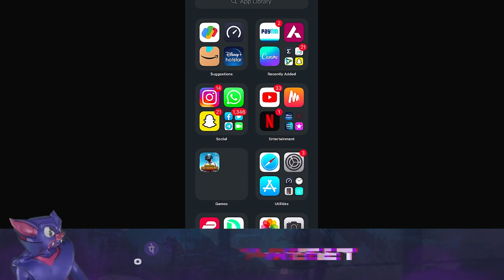GILDED JADE DRAGON DP28 CRATE OPENING (9K UC ME MAX) | BTXPUNJABe X IPREEET | SUPPORT FARMERS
TO SUPPORT
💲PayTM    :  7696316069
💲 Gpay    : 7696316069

 i love to make people laugh
just entertainment and no hate ,
IGN - BTxPUNJABe
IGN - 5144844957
Clan - BTOWN OFFICIALs
Device - IPHONE 12 Pro Max
Streaming platform - OBS Studios

🕹️Gaming Setup:

►Motherboard: MSI B450 Tomahawk Max II Motherboard
►RAM: XPG DDR4 D60G RGB 16GB (2x8GB) 3200MHz PC4-25600 U-DIMM Desktop Memory CL16 (AX4U320038G16-DT60)
►GPU: GIGABYTE Nvidia GeForce RTX™ 3060 Gaming OC 12GB GDDR6 Graphics Card (GV-N3060GAMING OC-12GD)
►Case: MSI MAG FORGE 100R Mid Tower Gaming PC Case
►CPU Cooler: Cooler Master ML240R
►Monitor: MSI Optix MAG241C 23.6 inch Full HD Curved Gaming Monitor, 144hz Refresh Rate,
►Gaming Mouse: Logitech G102PUBG